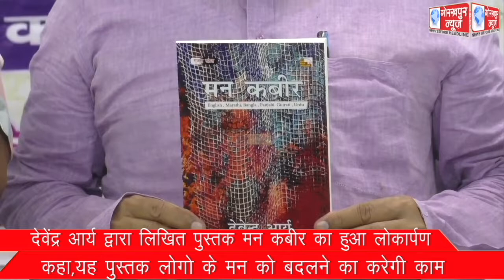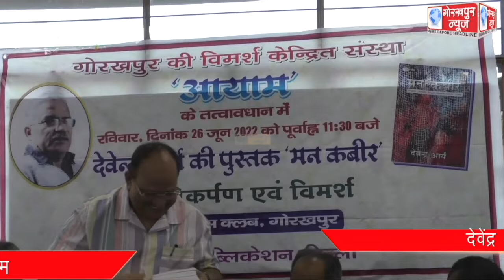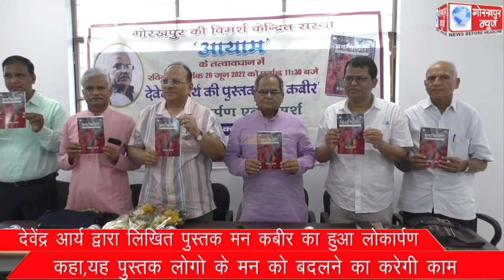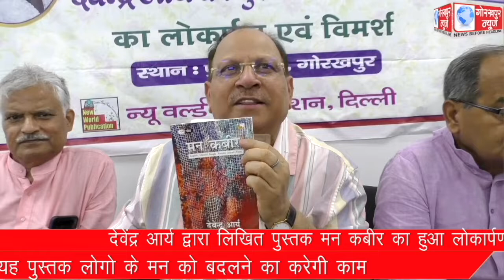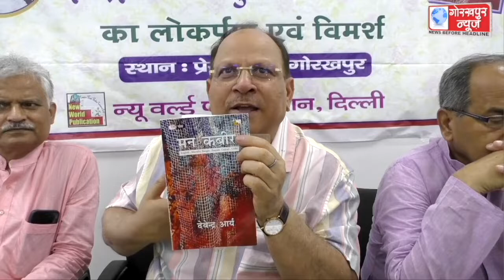देवेंद्र आर्य द्वारा लिखित पुस्तक मन कबीर का हुआ लोकार्पण, कहा,यह पुस्तक लोगो के मन को बदलने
देवेंद्र आर्य द्वारा लिखित पुस्तक मन कबीर का हुआ लोकार्पण, कहा,यह पुस्तक लोगो के मन को बदलने का करेगी काम।।